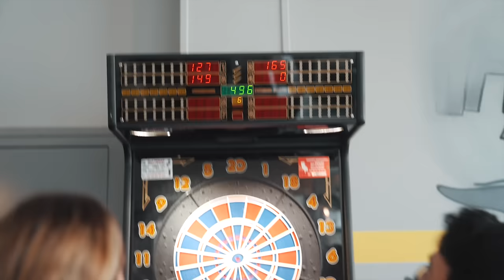UNE JOURNÉE AVEC SARA CHEVAUGEON - DELLY LIFE (EP.10)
Salut, c'est Delly !

Dixième épisode de DellyLife, la série où on va ensemble à la rencontre des joueuses. Direction Charleville-Mézières où nous sommes partis rencontrer Sara Chevaugeon avec Tiffany, une abonnée !

Merci aux Flammes Carolo pour l'accueil, merci à Valentin pour la captation et les photos !

Dis-moi ce que tu as pensé de cette vidéo en commentaires et rejoins-moi sur Instagram : @dellywb 😄